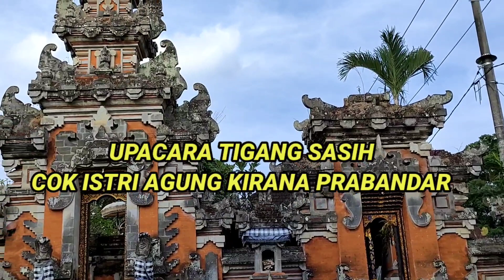UPACARA TIGANG SASIH COK ISTRI AGUNG KIRANA PRABANDARI PURI KALERAN, PAYANGAN 2022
Sarotama Channel tentang : " Seni & Budaya  (" Arts & Culture ") - Khususnya di daerah Bali

Video ini menampilkan aktivitas tentang Upacara Tigang Sasih Cok Istri Agung Kirana Prabandari, Puri Kaleran, Payangan, Gianyar, Bali. Waktu pelaksanaannya tanggal 9 Juni 2022, yang dihadiri oleh semeton terdekat dan pihak yang terkait. Pelaksanaan Upacara Yadnya berlangsung dengan lancar, seremonial, aman dan damai.

Musik : " Tabuh Kutus Pelayon " : dibawakan olen STSI Denpasar - ciptaan Pak Berata - dari youtube